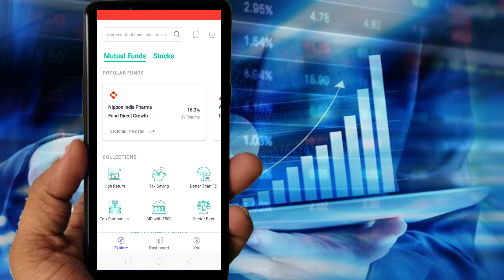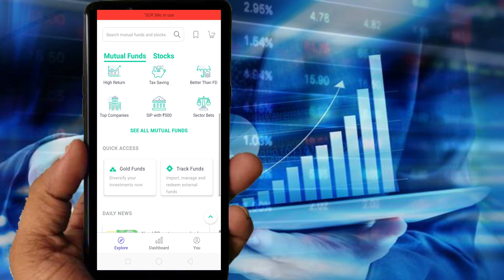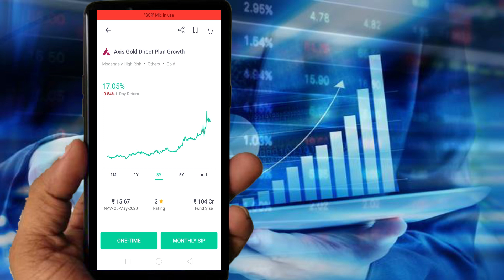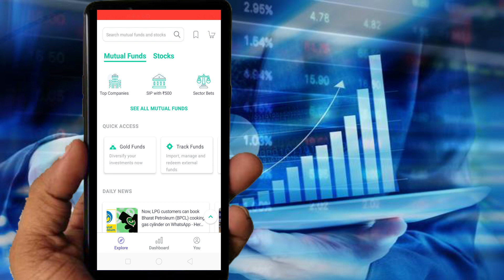How to Invest in Best Gold Mutual Funds || Groww App || Lockdown Corona Effect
Here is some best Gold Mutual Fund that you should invest for best returns and today i'll also tell you how to invest in gold mutual funds. i hope you'll love this video..

नमस्कार दोस्तों Fundanetwork चैनेल में आप सभी का

Open Account for commodity Trading (Best)

Note : if you open account with my link then i'll give you full support + trading signal to you and i'll also teach you Stock Market Trading

* SCHEDULE
* Find new video ( Every Week )

Hello guy's
I create this channel to help those who are new, who just started as a YouTuber , Blogger , Webmaster . On this Channel I made all the video in Hindi because I made this Channel to help Indians and to support Hindi.